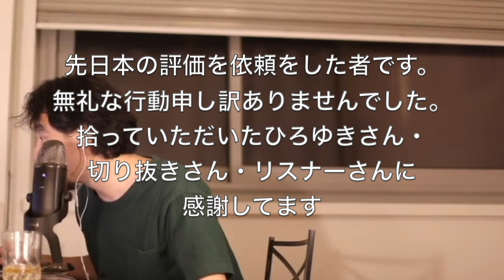【ひろゆき】５万円スパチャの謝罪スパチャもぶった斬るひろゆき【切り抜き】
・「【ひろゆき】政府「庶民は生きぬように」。NAPO la Mythicを呑みながら。2021/03/21 D05」より抜粋
・「　【ひろゆき】通じないことを諦めない。curtiusを呑みながら。2021/01/15 V23」より抜粋
・「【ひろゆき】最大HPよりホイミが重要、ケアルも可。Bière du Démonを呑みながら。2020/12/07 L00」より抜粋
・「【ひろゆき】種を植える人が理解出来ない人々。La Gâtine Bruneを呑みながら。2021/03/11 J01」より抜粋